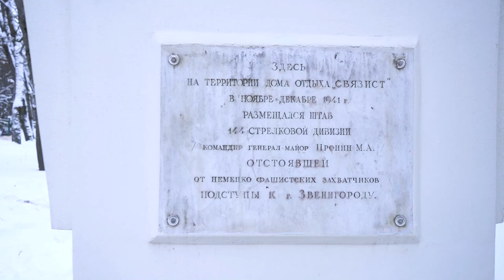Историческая неточность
Андрей Иванов вместе с инициативным жителем Звенигорода Петром Логвиным осмотрел территорию воинского мемориала и памятника погибшим советским воинам на Ратехинском шоссе.